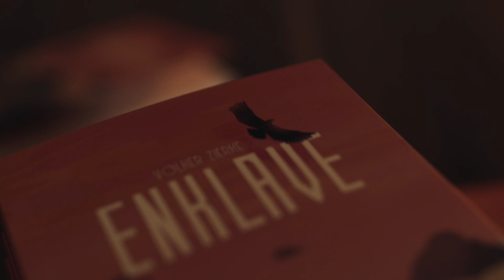Volker Zierke präsentiert: »Enklave«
Das System, die Welt in »Enklave«, ist kriegerisch und gefährlich. Im ewigen Kampf kann sich nur beweisen, wer den »Kodex« befolgt und im Krieg das große Abenteuer statt den großen Zerstörer sieht.

Volker Zierke, Jahrgang 1992, schickt sich an, in der Literatur einen »jungen« Akzent zu setzen. Mit »Enklave« legt Zierke sein Erstlingswerk vor und vermengt dort seine militärischen Erfahrungen mit Science-Fiction und jungeuropäischer Utopie.